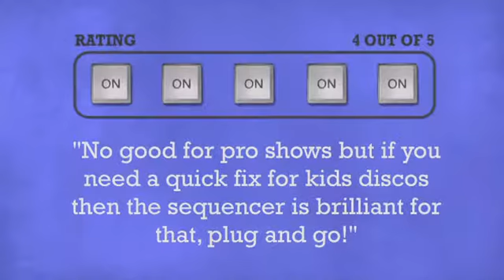Stage Lighting Kit 1 Easy Controller - DJkit.com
For more information on the Stage Lighting Kit 1 Easy Controller and to purchase from DJkit.com

Stage Lighting Kit 1 Easy Controller is brought to you